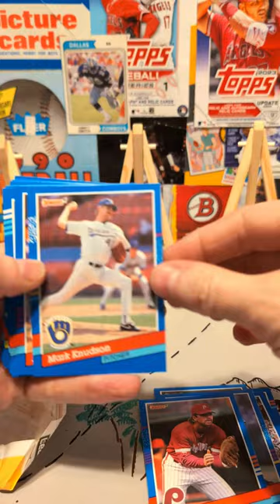Shorts: 1991 Donruss Baseball - Garry Templeton with 2 Rs, Keith Comstock with no Rs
Gotta say, there were other players in this pack besides those two dudes (Cecil Fielder and Cal Ripken Jr chief among them), but when you're ripping Junk Wax era baseball cards, you gotta find your fun where you can.